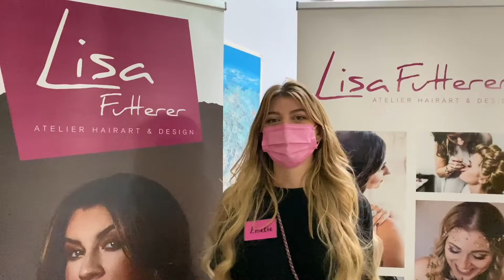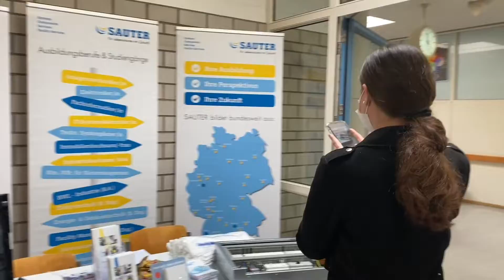Gewerbliches Bildungszentrum Bruchsal - Das Handwerk liebt dich!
Du hast Interesse an einem Praktikum im Handwerk oder willst mehr erfahren? vorbei.